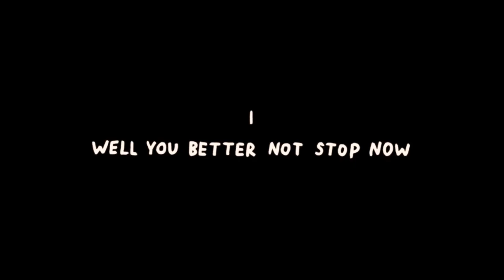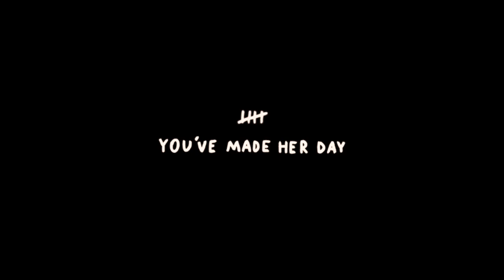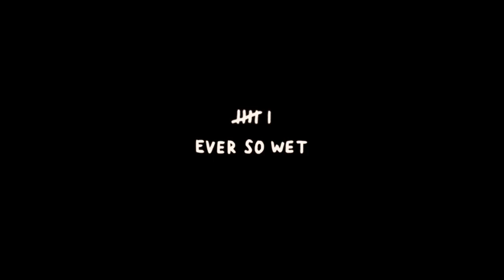THE GOOD TIME GARDEN // A Throbbing Pink World // Free To Play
The Good Time Garden is a throbbing pink world full of strange naked creatures, I felt quite at home apart from the feeding baby creatures to the throbbing head monster part.